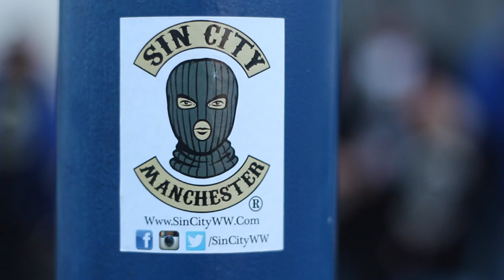ETV - Essential Live Sessions - Ghost One (SEVEN SPHEREZ) Manchester Hip Hop Rap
ETV - Essential Live Sessions - Ghost One
Promotional use only.
Footage taken on March 4th 2016.